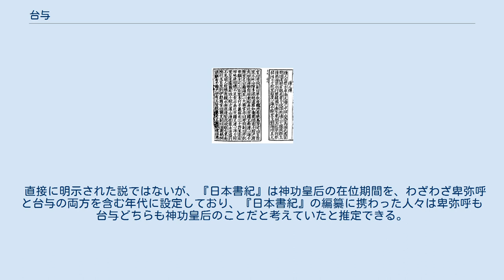台与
臺與（台与、とよ、235年 - 没年不明）あるいは壹與（壱与、いよ）は、日本の弥生時代3世紀に『三国志 (歴史書)』、魏志倭人伝中の邪馬台国を都とした倭の女王卑弥呼の宗女にして、卑弥呼の跡を13歳で継いだとされる女性である。
魏志倭人伝中では「壹與」であるが、後代の書である『梁書倭国伝』『北史倭国伝』では「臺與」と記述されている。
 「台与」は「臺與」の代用表記であり、「壱与」は「壹與」の新字体表記である。
臺與の表記・読みについては異説が多く詳細は後記。
 『三国志』魏書東夷傳の倭人之条、（通称魏志倭人伝、陳寿編纂、3世紀・晋代）では2写本系統とも「壹與」と記載されている。
発音は「い（ゐ）よ」か？。
新字体では「壱与」。
 『梁書』諸夷伝 倭（姚思廉編纂、636年・唐代）、『北史』東夷伝（北史倭国伝、李延寿編纂・唐代）などに記述。
新字体では「台与」。
 発音に関する議論 「臺與」を「とよ」と読むのが通説となっているが、これには議論がある。
 魏志の編纂が後者二書に比べ大きく先行している。
三書はいずれも『魏略』を元にしていると考えられる。
『魏略』には他の書に引用された逸文が残っているが、そこには該当部分は存在しないため正確にはどう書いてあったのか不明である。
 魏志倭人伝によると、 正始8年（247年）に帯方郡太守として王頎が着任した。
 倭国は帯方郡へ載斯烏越ら使者を派遣し、親魏倭王の女王卑彌呼に未だ従わない狗奴国の男王卑弥弓呼を攻撃中であると（王頎に）報告した。
 太守は塞曹掾史の張政らを派遣し、詔書および黄幢（魏帝軍旗）を難升米（なしめ）に授けて和平を仲介した。
 後に女王卑弥呼が死ぬと径百余歩の大きな塚を作り、奴婢百余人を殉葬した。
 ところが、後継者として立てた男王を不服として国が内乱状態となり、千余人が誅殺し合った。
 改めて卑彌呼の宗女である壹與を13歳の女王として立てた結果、倭国は遂に安定した。
 張政らは（幼くして新女王となった）壹與に対し、檄文の内容を判りやすく具体的に説明した。
 壹與は倭国大夫率善中郎將の掖邪狗ら二十人を随行させた上で張政らを帰還させた。
 その際、男女生口三十人を献上すると共に白珠五千孔、靑大勾珠二枚および異文雑錦二十匹を貢いだ。
 とされる。
 張政が倭に渡った正始8年から卑弥呼の死と壹與の王位継承は、それ程年月が経っていないと思われる。
 『日本書紀』の神功紀に引用される『晋起居注』（現存しない）に泰初（「泰始」の誤り）2年（266年）に、倭の女王の使者が朝貢したとの記述がある。
現存する『晋書』武帝紀と四夷伝では、266年に倭人が朝貢したことは書かれているが、女王という記述は無い。
卑弥呼#神功皇后説にもあるように、江戸時代にはこの女王は卑弥呼と考えられていたが、卑弥呼は249年（正始10年）までに逝去（『梁書』）してしまっていることから、近年ではこの倭国女王は台与のことであると考えられている。
 なお、この正始10年（4月に改元されて嘉平元年）（249年）は、中国では曹操に始まる曹氏の魏から、司馬懿に始まる司馬氏の晋へ禅譲革命が行われる265年12月（泰始元年）に至る契機となった年である。
 この朝貢の記録を最後に中国の史書から邪馬台国や倭に関する記録が途絶え、次に現れるのは150年の後の義熙9年（413年）の倭王讃の朝貢（倭の五王）である。
 台与と後のヤマト王権との関係は諸説あってはっきりしない。
人物の比定については諸説ある（人物比定を参照）。
 台与を誰に比定するかという議論は、卑弥呼が誰であるかという議論、邪馬台国がどこにありどんな国家に受け継がれていったかと言う議論と、切り離すことができない。
ただし卑弥呼と共に記紀に登場する人物とは限らないことに留意すべきである。
 卑弥呼を天照大神（アマテラス）に比定する場合の説。
万幡豊秋津師比売（ヨロヅハタトヨアキツシヒメ）は高御産巣日神（タカミムスビ）の娘。
アマテラスの息子天忍穂耳命（アメノオシホミミ）と結婚し、天火明命（アメノホアカリ）と邇邇芸命（ニニギ）の母となった。
アマテラスの極めて近い親族で名前の中に「トヨ」の文字がある彼女を臺與に比定する説で、安本美典が『新版・卑弥呼の謎』（講談社現代新書）で述べている。
彼女はアマテラスが主祭神である伊勢神宮の内宮の相殿神の一人であり、安本はそれをこの説の根拠...